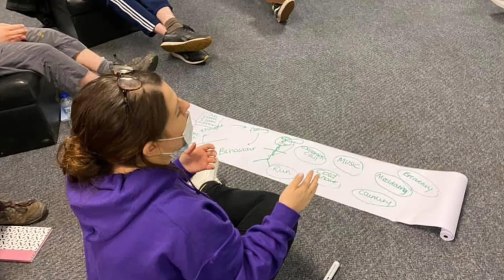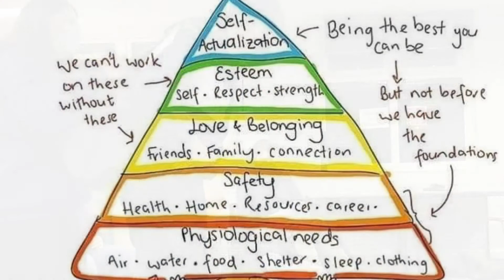Liberty Minds Matter IMG 0554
Liberty Minds Matter- information on an Emotional Well being programme for Young People with SEND